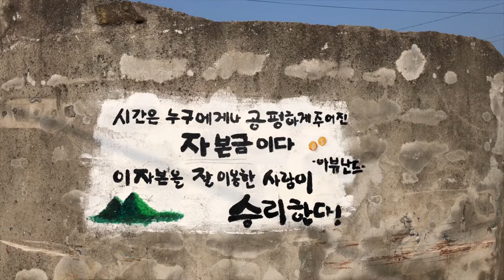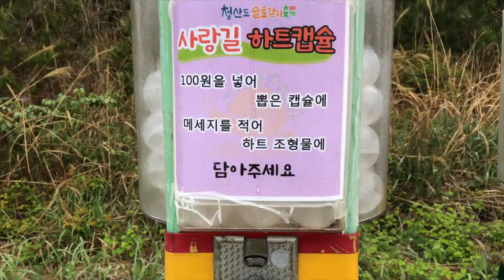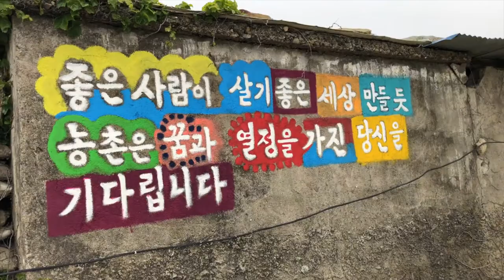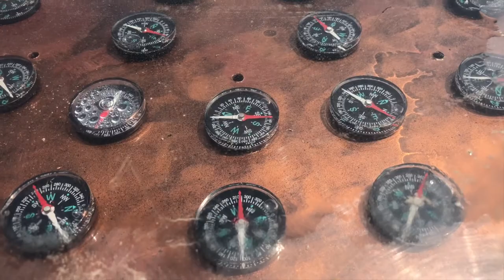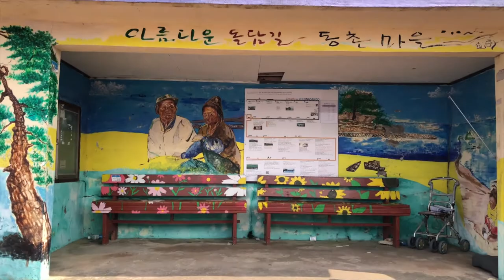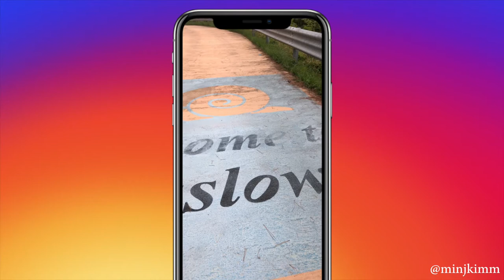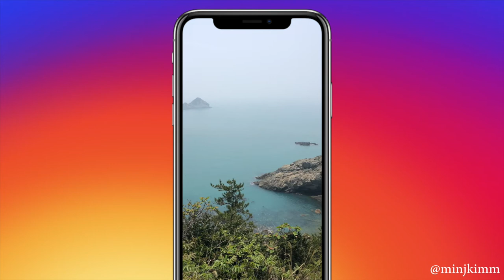청산도 슬로길 42.195km 완보, 1길 서편제에서부터 11길까지 모두!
청산도 섬 둘레를 잇는 42.195km 길이의 슬로길을 2박 3일간 걸었다.
날씨가 따뜻할 줄 알고 침낭도 얇은거로 챙겼는데, 역시 섬바람은 추웠고
그래도 손에 꼽게 한국에서 아름다운 풍경을 봐서 너무 좋았다.